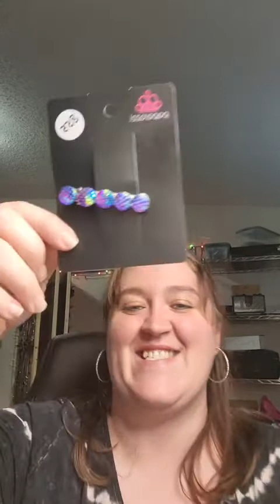Paparazzi Jewelry Sale 1-17-22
It's one of those days! Jewelry Show come in and say hi!!! Everything you see today I will only have 1 of and they will be 5.00 a piece and shipping is 4.75 flat rate!!!